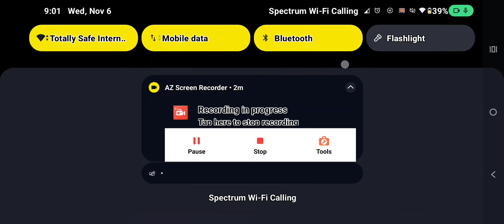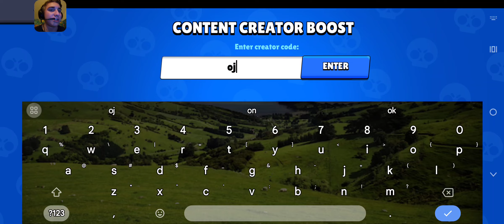day 484 star drop opening🌟💧and daily bonus🎁 (Final day of season 31, 91 star drops mega opening!)